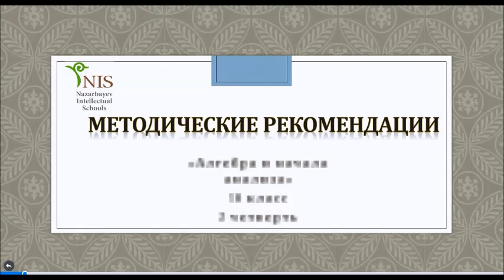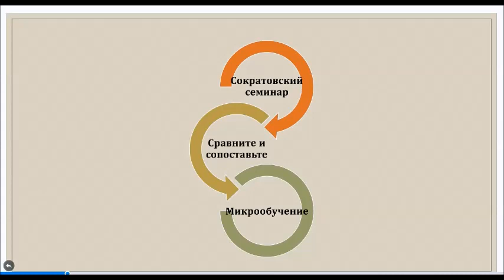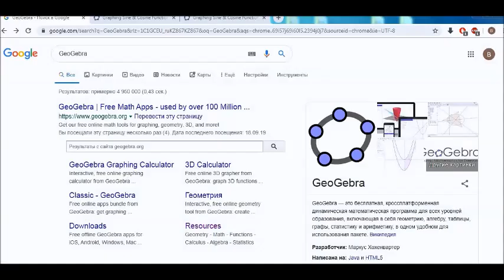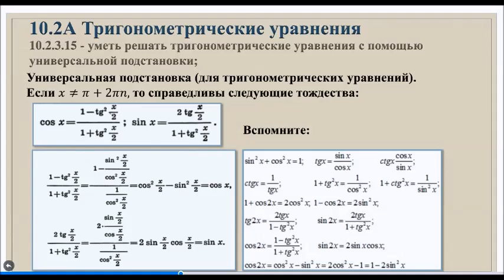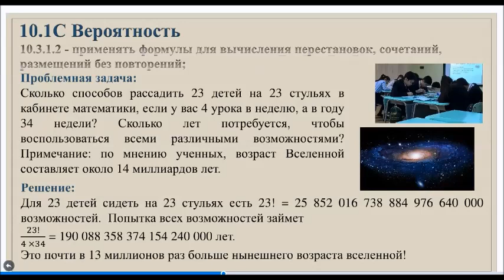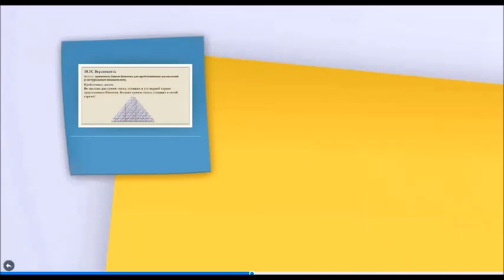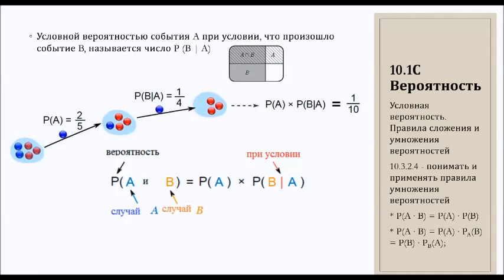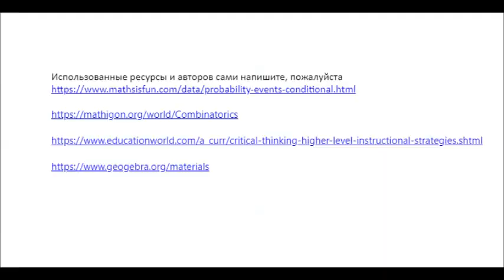Алгебра_10 класс_2 четверть